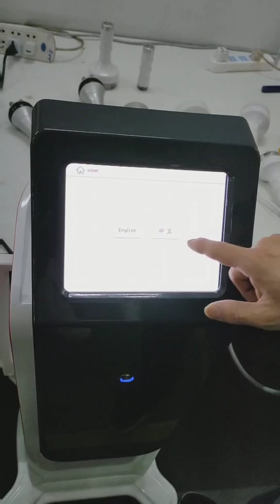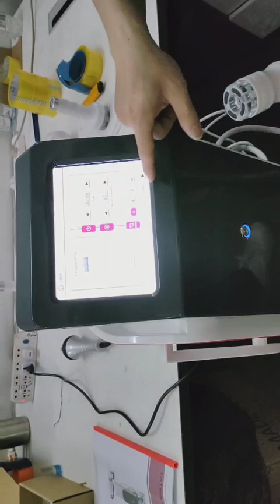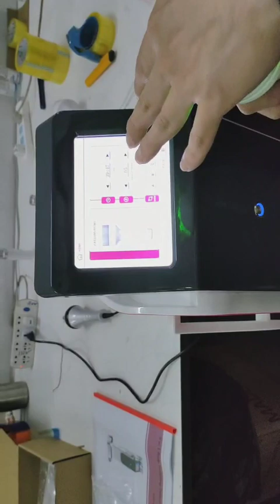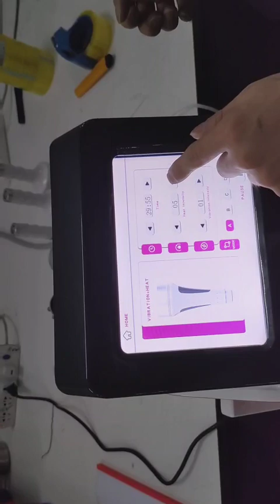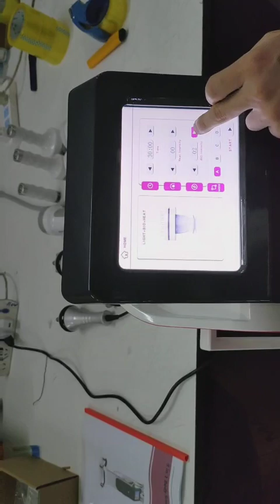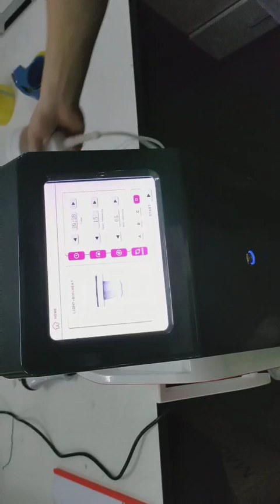Professional 9 in 1 RF 80k ultrasonic vacuum cavitation slimming machine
Principle

1. 80k Cavitation: emitted to vibrate fat cells at top speed to promote cells motivation to reduce fat.
2.Vacuum + RF: focus the RF energy on a specific area to reduce fat, accelerate metabolism, relieve muscle fatigue, and tighten the skin by delivering thermal energy and by suction massage.
3. Micro-current + Heat: magnetic energy with heating, dredges meridians, promotes blood circulation and lymphatic detox.
4. Magnetic Vibration + Heat: vibration with precise heat under epidermis, dermis, subcutaneous adipose tissue, resulting in immediate tissue contraction and long-term collagen regeneration.

Features

1.6 technologies-80K Cavitation + RF + Vacuum + Micro-current + Heat + Magnetic vibration
2.80K cavitation-strong energy and better slimming effect.
3.3 vacuum RF handles-respectively for treatment on eye area, facial and body skin.
4.Large touch screen-easy and convenient to operate.
5.Multiple Functions-Face lifting, Body slimming and weight lose
Functions

Skin tightening
Lymphatic drainage
Fat removal
Lymphatic detoxification
Enhance skin elasticity
Improve orange peel tissue
Anti aging